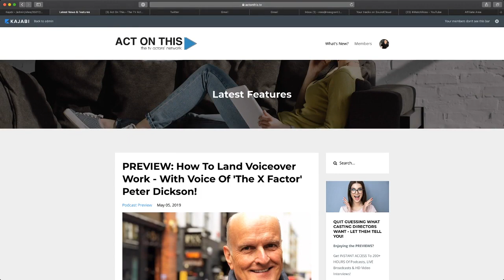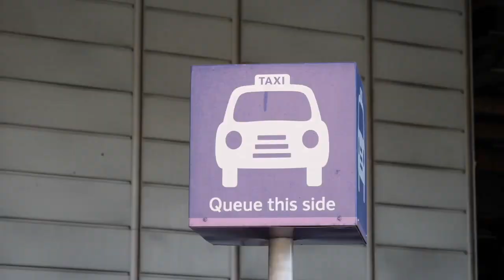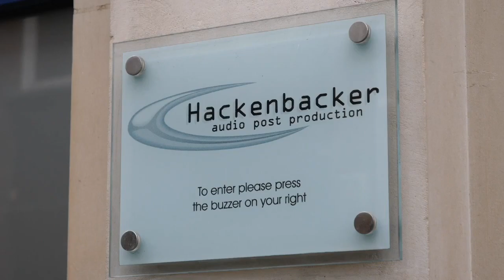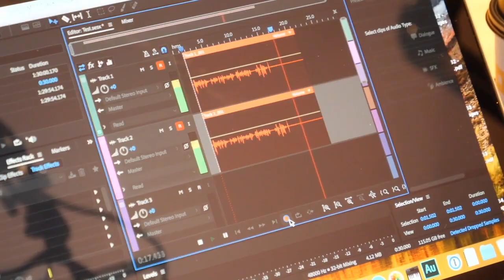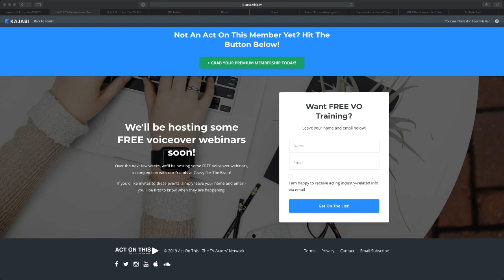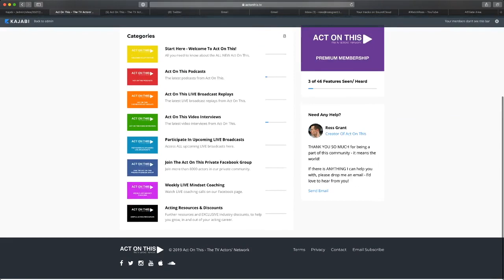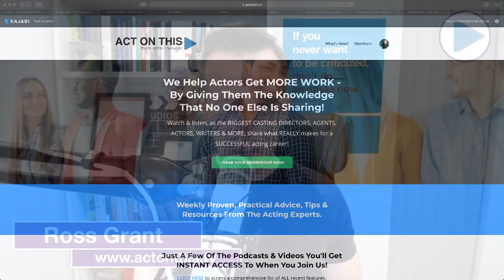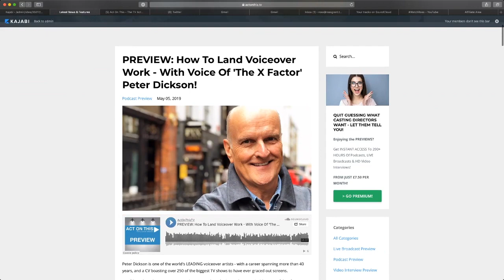Learn Voiceover - With Voice Of The X Factor - Peter Dickson!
In this LIVE broadcast recording, I explain how voiceover has changed my life, how you can get involved, and how you can train with one of the most famous voices on the planet - voice of 'The X Factor' - Peter Dickson!

Bulletproof Actor -